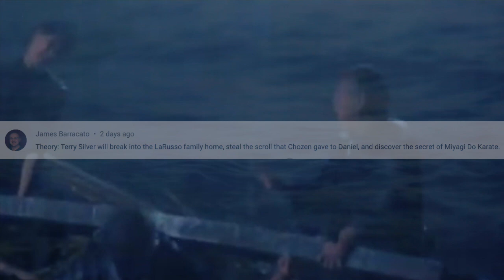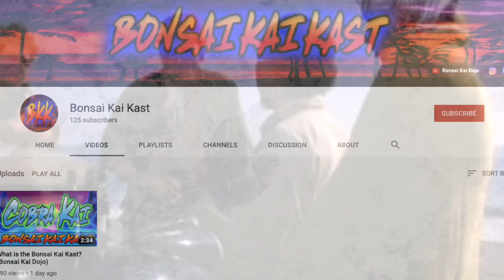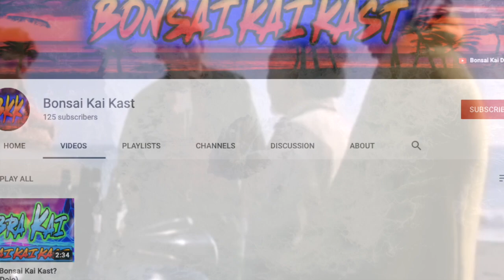DANIEL LARUSSO'S WORST NIGHTMARE IS COMING TRUE! (Cobra Kai Season 4)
DANIEL LARUSSO'S WORST NIGHTMARE IS COMING TRUE! (Cobra Kai Season 4). Ha! Caught you reading the description!